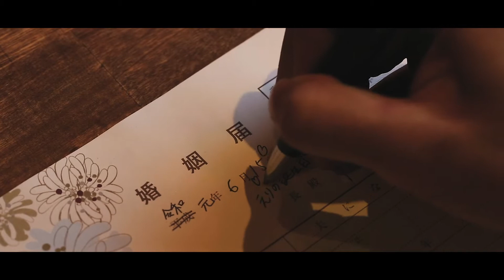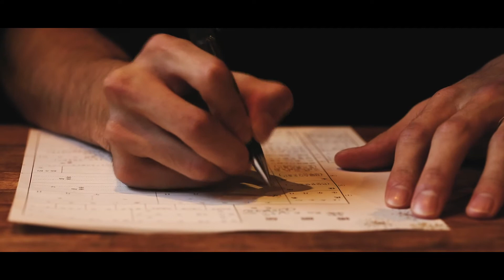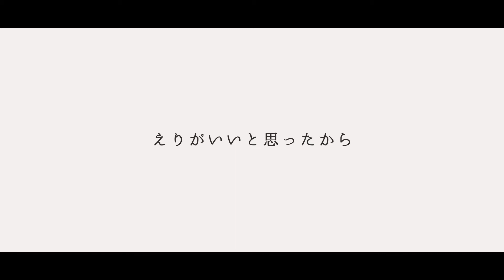【マリッジムービー】結婚式 オープニング「婚姻届を出しにいきませんか?」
婚姻届を出しにいきませんか?

結婚式をご延期された方、キャンセルされた方、また今後ご結婚式を予定されている方も、世界中が大変なこのタイミングでも「入籍」という大切な一日は、少しでもカタチに残してもらいたいと企画したマリッジムービープランです。
◾️映像+婚姻届提出シーンの写真撮影付き
お二人の婚姻届記入シーンや、役所での提出シーン、思い出の場所での撮影など、お二人のお話を伺った上で、一緒に自由にプランを組んで、映像撮影させていただきます。データはSNSなどでもご使用いただけるよう、1分ver/フリー音源での編集も可能です。スマホのカメラロールに入れて見ていただけるよう、LINEなどでもデータお渡しさせていただきます。特別な一日が、たくさんの笑顔に包まれますように。

309weddingのこと
前撮り・フォトウェディングから挙式披露宴撮影、当日編集エンドロールムービーを中心 とした映像制作まで、おふたりの理想のWeddingを支えるクリエーターチームです。
大切なご家族やご親族、ご友人の方への感謝の気持ちを伝える方法が多様化してきている 中で、おふたりと一緒に悩みながら、共に「感動」を作り上げるお手伝いができればと、 日々撮影に取り組んでいます。

大手のウェディングフォト会社さんと比べて、フットワークの軽さと納品の早さも特徴の 一つ。ベースのプランはございますが、ご予算ご要望に合わせて、1組1組プランをお作り しています。
おふたりの出会いからのストーリー、ご家族ご友人、お仕事のお話、また撮影での“こだわり”“わがまま”も、目一杯お聞かせください。